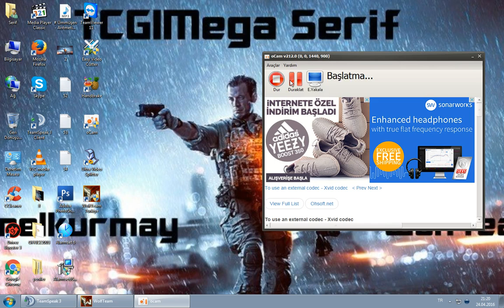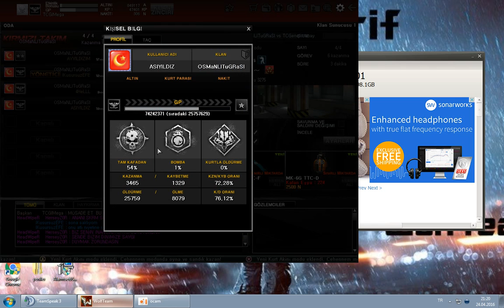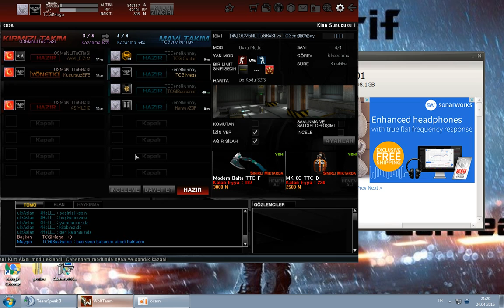OSMANLITuGRaSI ALLAH KITAP KUFUR ETME 4HeLLL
OSMANLITuGRaSI  CLANINDAN  GÖKAY ŞEREFSİZİ  ALLAH  KITAP KUFUR ETMESİ BÖLE OYUNCULLARI CLANDA TUTUYORLAR DESTEKLİYOR ADAM ALLAHA KUFUR EDİYOR DİYER ADAMLAR SESİ BİLİCIKAR SEN NE DİYORSUN  DEMİYOR BÖLE BİŞEY VAR KITAP SÖVÜYOR ALLAHA KUFUR EDİYOR BÖLE CLANLAR WS ATMAYİN BU  4HeLL ADI  GÖKAY  KAC TANE CLANDAN BÖLE DAVRANDI CLAN ATTILAR   OSMANLITuGRaSI  ADAMA SAYIB CIKIYOR DESTEKLİYOR   VE BİRDE  YILDIZ CARLI OLAN KİŞİ İLLEGAL KASTIGINI  BELLİ EDİYOR  BİR SONRAKİ VİDEO ADAM BOT BIRAKTIGI NASIL BELLİ :D